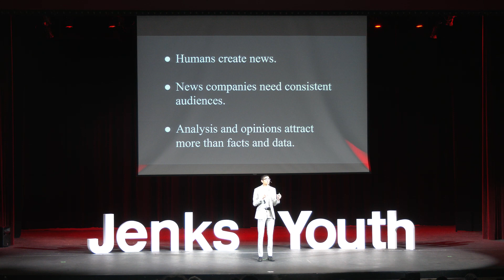Why American Politics Remain Dysfunctional